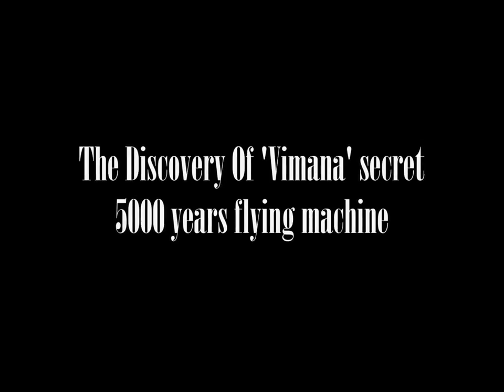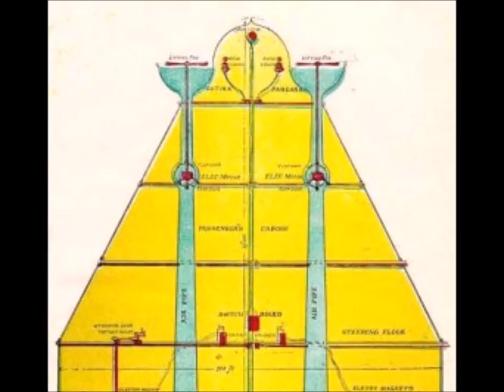The Discovery Of Vimana secret 5000 years flying machine